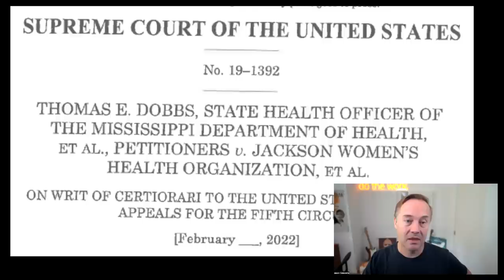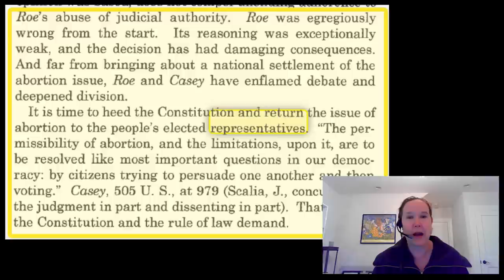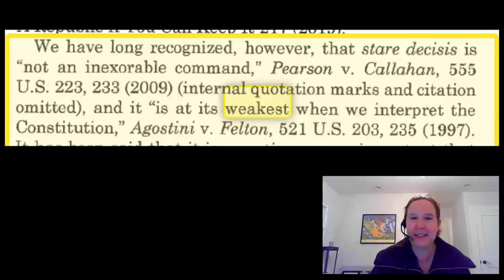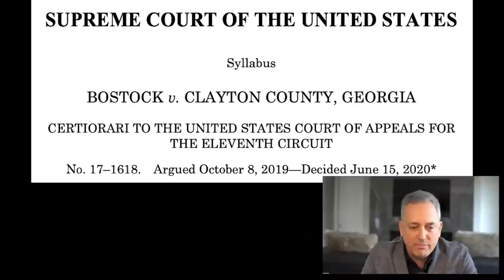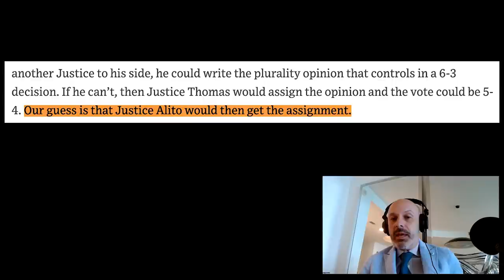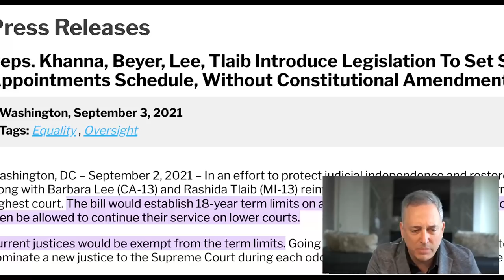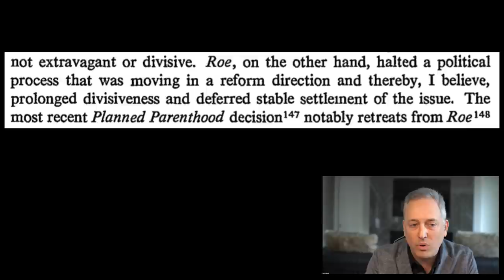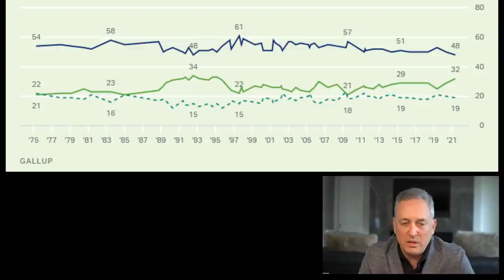E79: Analyzing the leaked draft overturning Roe v. Wade with Amy Howe and Tom Goldstein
0:00 Amy Howe (@AHoweBlogger) & Tom Goldstein (@SCOTUSblog) join the show to break down the leaked draft overturning Roe v. Wade
28:07 Potential downstream impacts from the precedent of overturning Roe v. Wade
43:03 How will the leaked draft impact the Supreme Court going forward? Should there be age limits for SC justices?
1:05:09 Analyzing the path forward